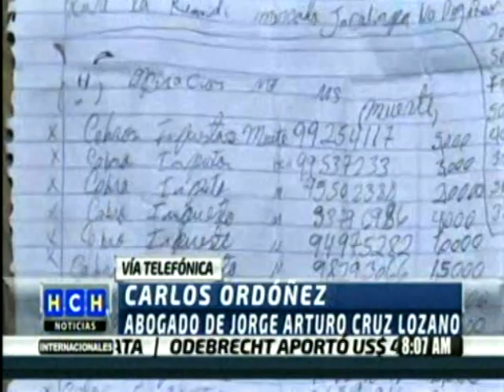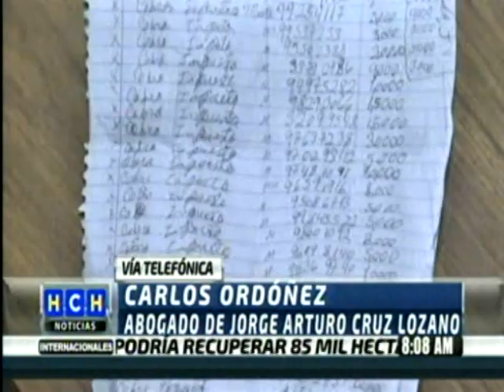ABOGADO DE DETENIDO ACLARA QUE NO FUE SECUESTRO